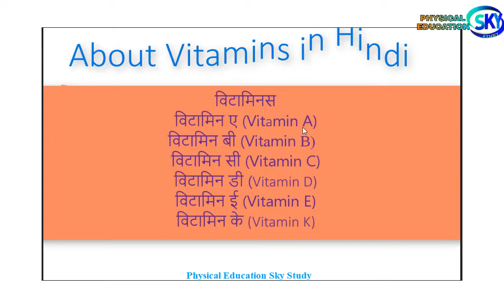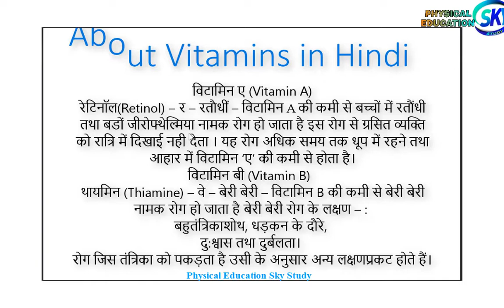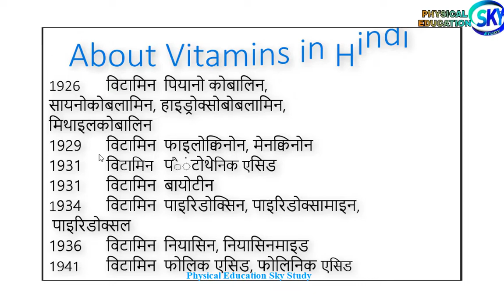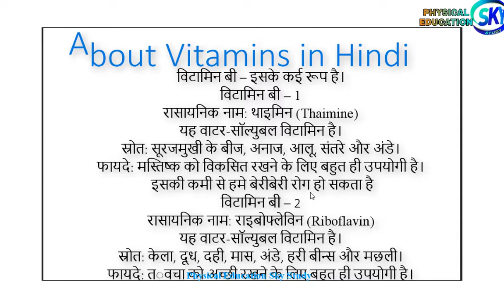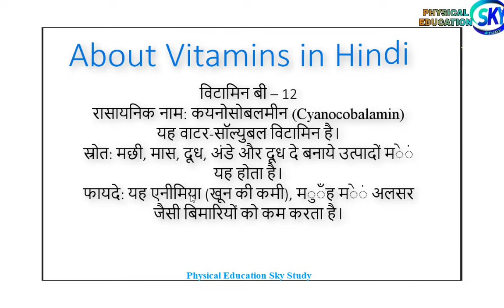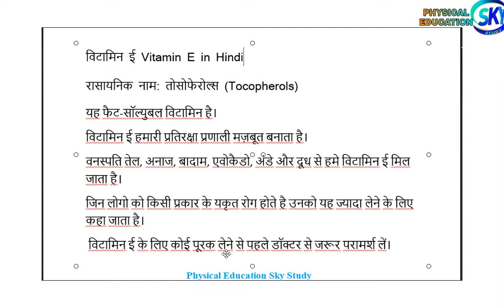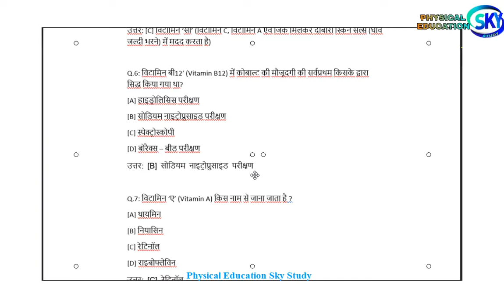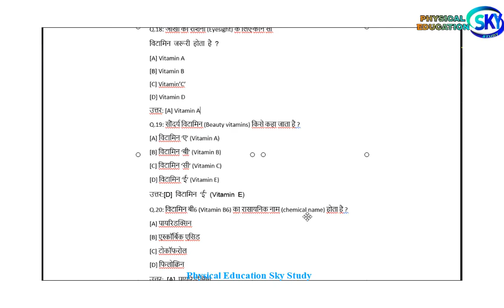Coaching_Content All About Vitamins And 20 Most IMP MCQ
Whatsapp link join kare or kisi bhi prakar ka physical.edu. Related Questions puchh sakte hai ans bhi de sakte hai🙏🙏🙏🎯🤸🥇🏓🏸🎾🏑🏏🤸🏽🤽🏅

 🙏🙏🙏🥇 🏓🏸🎾🏑🏏🤸🏽🤽💐💐💐🏅🎯 आने वाले मेरे वीडियोस में 10 क्वेश्चन का  quiz रहेगा  जो सबसे ज्यादा आंसर देगा उसके लिए स्पेशल प्राइस दिया जाएगा| monthly 1se 7 tarik ke bich name bataya jayega prize Skybyz Global Diamond product base company se diya jayega 💐 congratulations Viewers